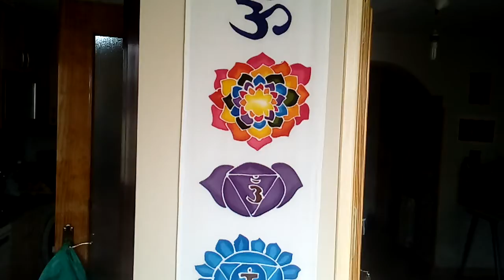PREVIEW Zafarrancho de Limpieza, Asqueroso en Extremo - RECITAL ABRO LLAMADA LUEGO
En unos Minutos Zafarrancho de Limpieza, Asqueroso en Extremo - RECITAL ABRO LLAMADA LUEGO